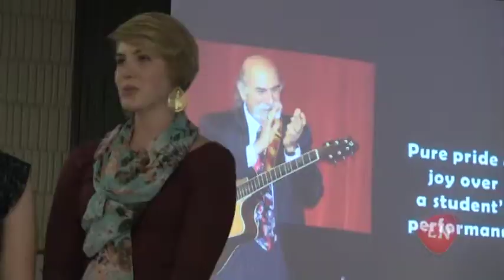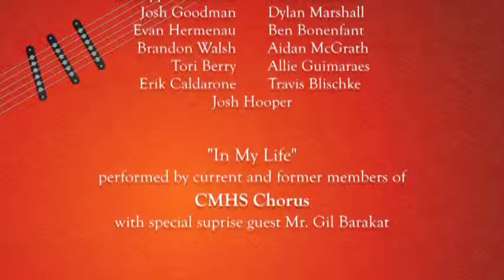Local Notes: Mr. Barakat Farewell Special